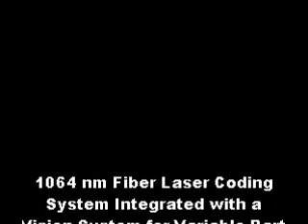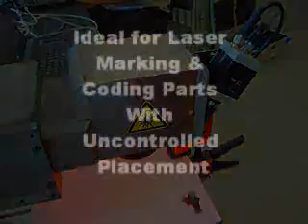Laser Vision System by Matthews Marking Products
Fiber laser (1064 nm) coding system integrated with a vision system for variable part placement and controlled code location. The variable placement represents uncontrolled location of the part that is to be laser marked.  The vision system can be mounted to the laser scanning head. This technology is ideal for laser marking and coding parts with uncontrolled placement.